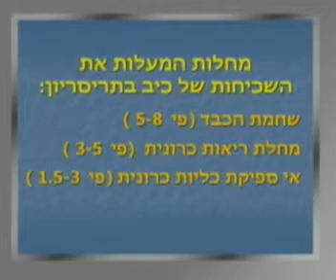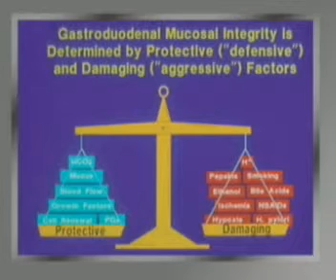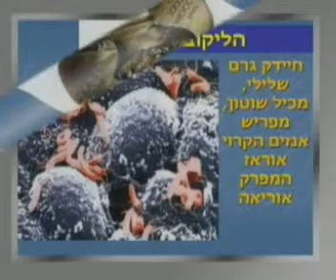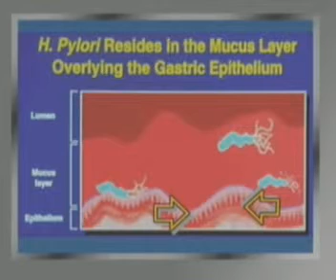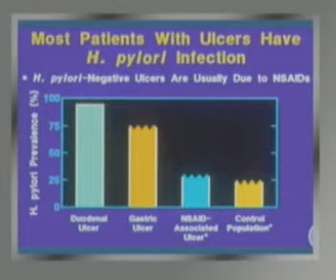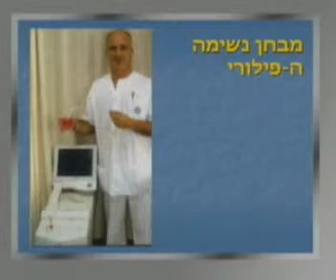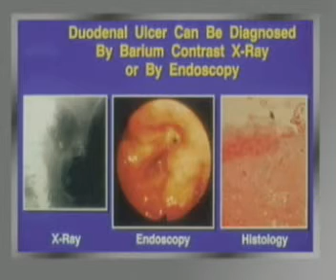כיב בתריסריון (אולקוס) חלק ב'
הרצאתו של פרופ' רמי אליקים - מנהל מכון גסטרואנטרולוגי, הקריה הרפואית רמב"ם, בנושא "כיב בתרסריון (אולקוס) - סיבות, טיפול ומניעה".
פברואר 2007

משתתף:
פרופ' רמי אליקים

1315D